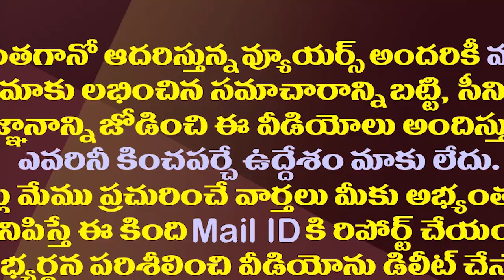వంగవీటి రాధకు సెంట్రల్ ఆశ ఇప్పట్లో తీరేట్లు లేదే.!| Vangaveeti Radha Is Unlikely To Get Central Seat